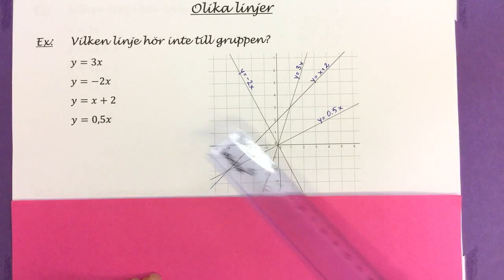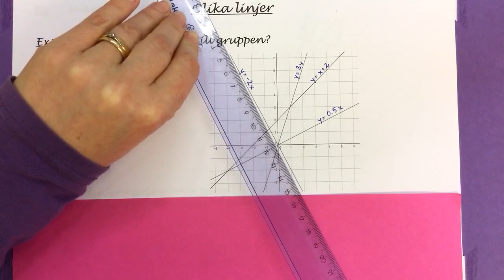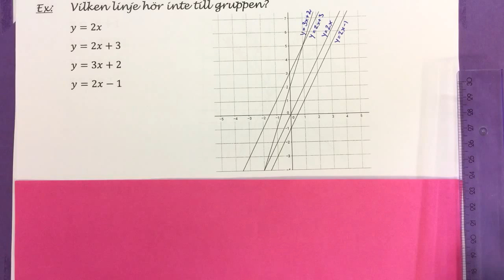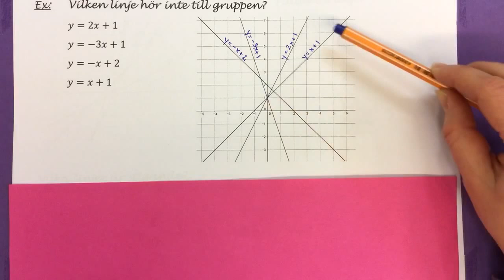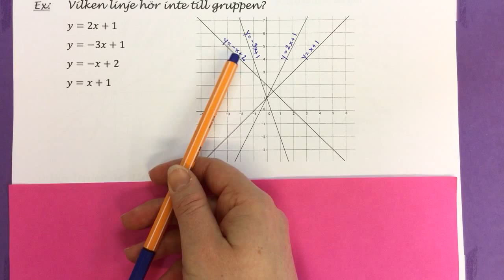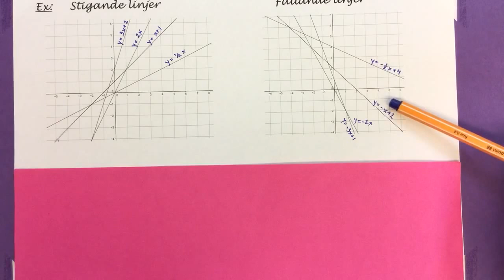Ma8 2.13.1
Samband mellan linjens ekvation och grafen.